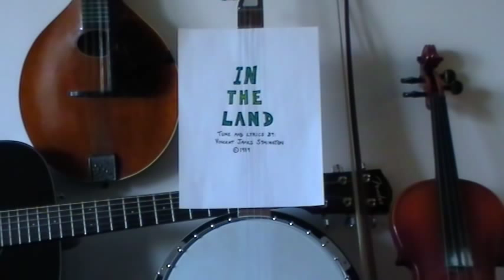(A Great Songwriter) In The Land by Vincent James Symington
Another song I wrote in 1989. Again my mom (Pearl Symington) is singing background vocals and my uncle (Nick Savliuk) is playing guitar. I really should learn to play a guitar. Don't you think???